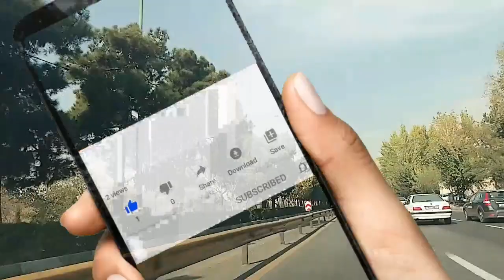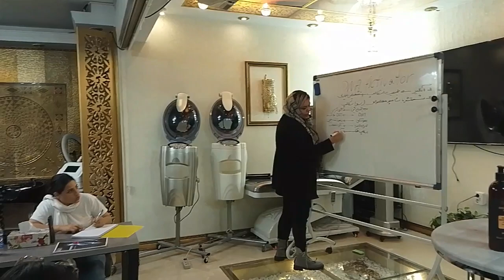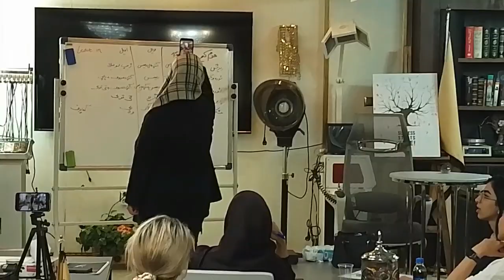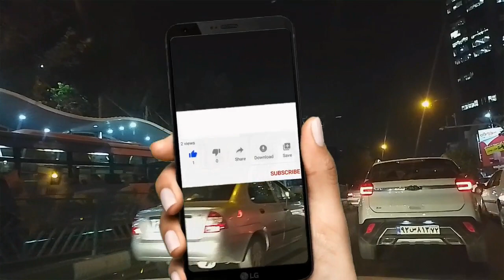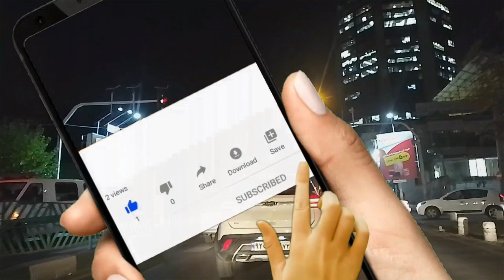Walking to work/Accompanied by the most beautiful employer in Iran🇮🇷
Hello, my dear friends! I have uploaded a vlog from my workplace, capturing a day in my life. I appreciate your support, likes, comments, and subscriptions. Thank you!
In this channel, we take a leisurely walk with me to parks, visit interesting and historical museums and palaces, and explore shopping centers. While enjoying the walk, you also get acquainted with my beloved country, Iran. 🇮🇷🇮🇷🇮🇷🇮🇷

Itan/tehran/walking/walk with me/velag/traveling/Travel/iran travel/tehran walking